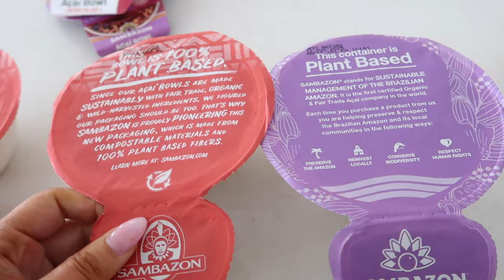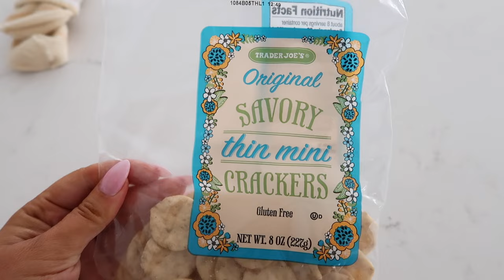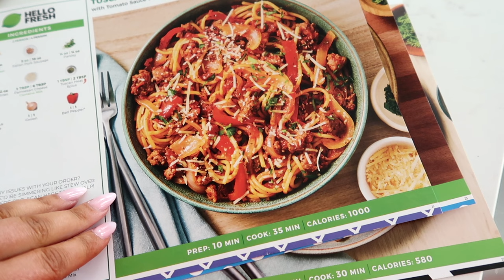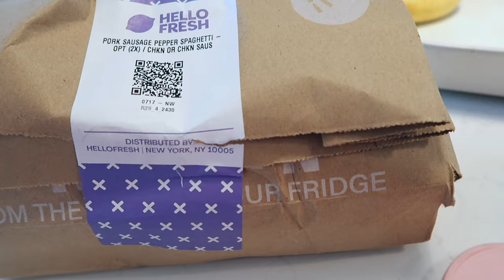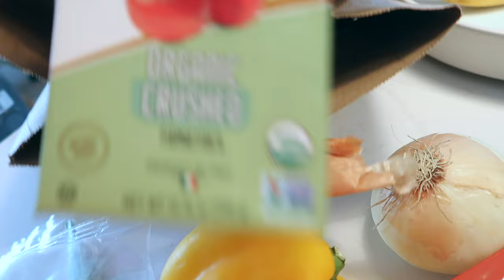Foodie Friday | a random World Market food haul and some things I ate :)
Hello! Welcome to my first foodie friday! Sometimes we need meal ideas or just some inspo for yummy snacks! Here's a fun World Market haul, what came in my Hello Fresh box and a few meal ideas!
Hat I'm Wearing
World Market items:
Chai Spiced Apple
Apple Pie Creamer
Gluten free hobnobs
Aero Choco Hazelnut
Raspberry Jaffa Cakes
Heinz Tomato Soup
Heinz Baked Beans
Wild Garlic Gnocchi
Vodka Sauce

♡ every product used in this video ♡

❥ POSHMARK: @samschuerman

Height: 5’1 1/2
Weight: 161 lbs
Jean/Dress size: 10/12
Top size: L
Bra size: 38DD
Shoe size: 7.5

♡ All opinions are 100% my own. However, you are not charged more or less by clicking or purchasing from a link. I appreciate you supporting my channel by using them!

tags ♡
makeup, makeup tutorial, grwm, get ready with me, no makeup makeup